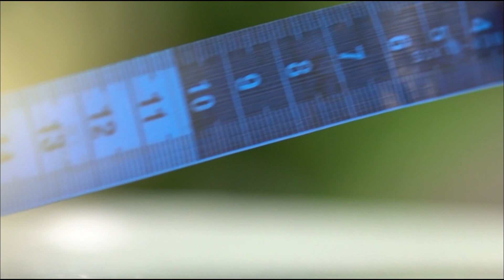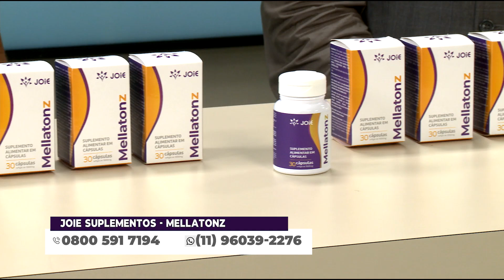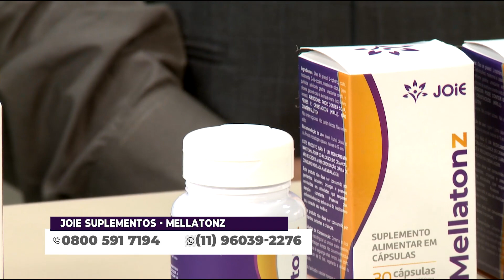Vitrine Aprenda e Faça | Quiet Book dos Números com Natália Dias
Nesta aula a talentosa artesã Natália Dias irá nos ensinar o passo a passo de um lindíssimo Quiet Book dos Números 🧡💜

📌Lista de Materiais:

Feltro
Filo
Fita de cetim ou gorgorão
Botões

Estaremos com vocês de segunda a sexta ás 14h na Tv Pai Eterno.